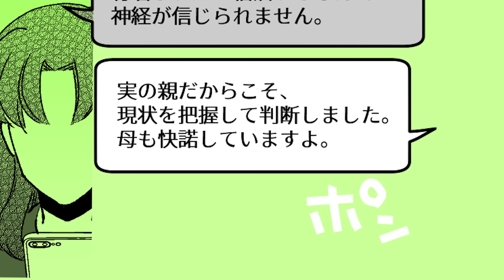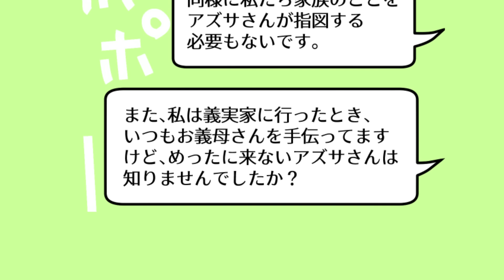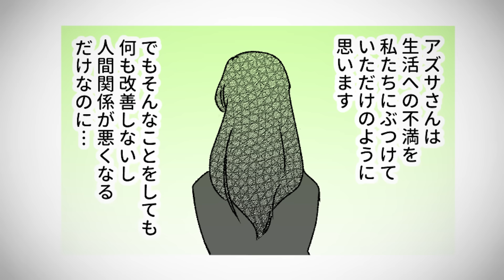【漫画】帰省‹旅行はダメ？義姉からの鬼LINE【どっちに賛成🤔】同じ嫁よして！はこっちのセリフ!?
義母を気遣っての旅行でもあるのに…ダメ？

義母から連絡があり、義父が手術・入院するとのこと。夏休みと重なる時期だったので、義母に負担をかけないために、義実家には長く滞在せず、懸賞で当たった近くのホテルに宿泊することにしました。
するとそのことを知った義姉から、鬼のような連即LINEが…ひぃ！

・Dova Syndrome
・魔王魂